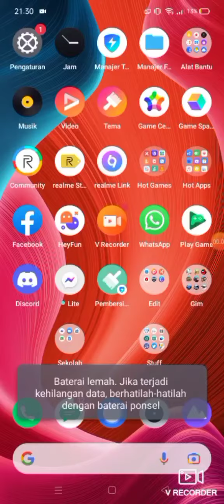a few more footage of Infinite Sky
was discovered my old phone which my mom has given it to me on 2016, i was surprised that the games and photos there still exist, even remembering that last time i was using my phone, its very hot and also only like 500mb of storage left, so i abandoned that phone for like 3 years, after i re-activated it, i was quickly opening Google Photos and quickly organizing my photos there, including making a back-up for them so i could view it on my current phone (this one im currently using, just bought it on May last year). enjoy the footages, yes no sounds

Game by Touchten